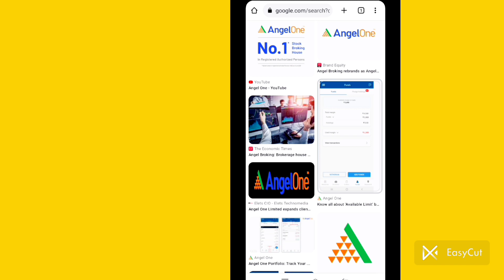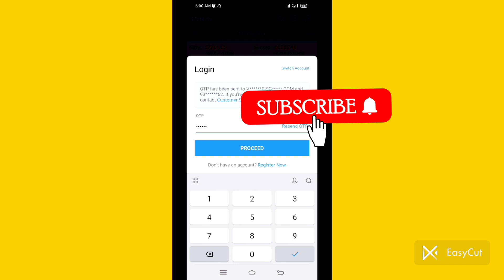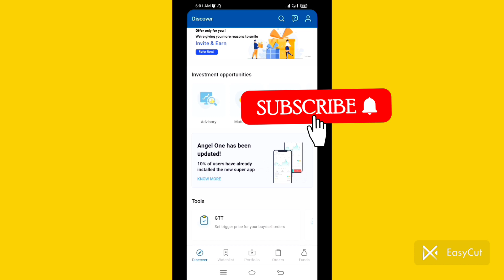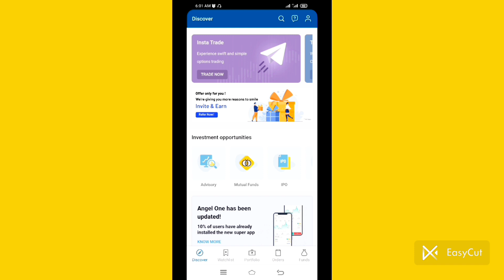How to Relogin angelOne| Login angelOne App में Login कैसे करते है| angelOne पिन Change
Related
AngelOne Demet account open process, AngelOne client I'd find I'd, angelOne client code serch, angelOne logon how to login angelOne

My Use mick

My Use Tripode Fast :

My Use Tripode Second